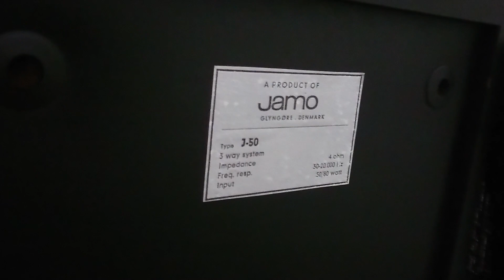Jamo J-50 & pretty maids